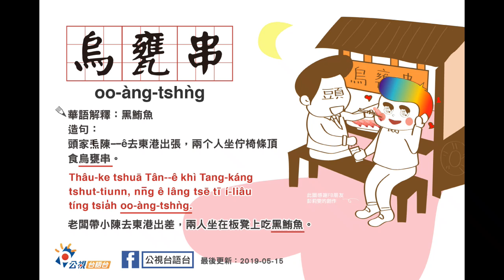【看臉書學台語】 黑鮪魚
單字:烏甕串
華語: 黑鮪魚
拼音: oo-àng-tshǹg